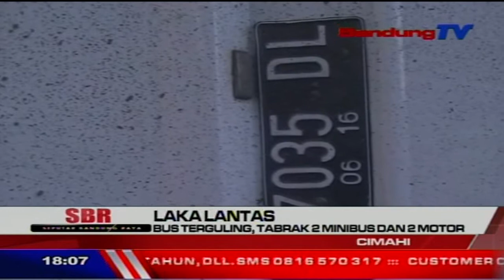BUS TERGULING, TABRAK 2 MINIBUS DAN 2 MOTOR | SEPUTAR BANDUNG RAYA | BANDUNG TV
SEPUTAR BANDUNG RAYA | BANDUNG TV | SHARINA KOLES | KECELAKAAN HEBAT KEMBALI TERJADI/ SATU UNIT BUS PARIWISATA MENGALAMI REM BLONG/ HINGGA MENABRAK DUA MINIBUS DAN DUA RODA DUA/ DI JALUR LATERNATIF MUDIK DAN WISATA/ JALAN KOLONEL MASTURI/ KOTA CIMAHI/ JUMAT SORE// AKIBAT PERISTIWA TERSEBUT/ SEMBILAN ORANG TEWAS/ DAN PULUHAN ORANG LAINNYA TERLUKA//